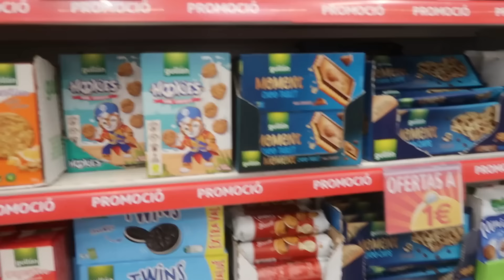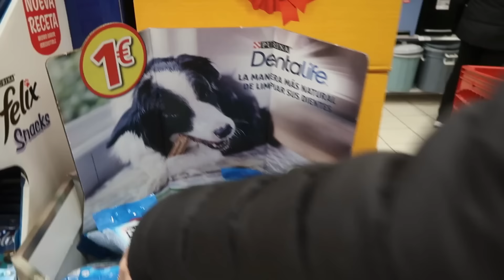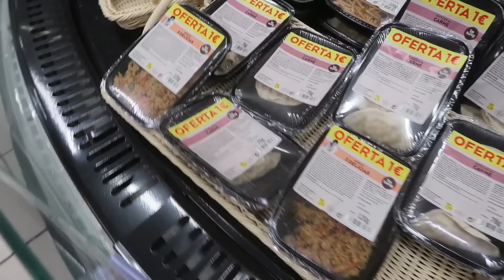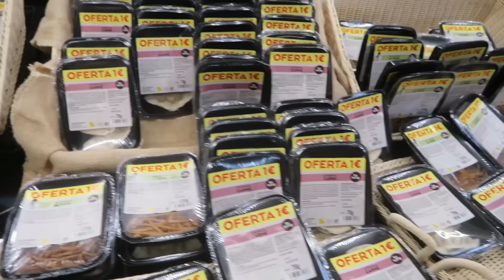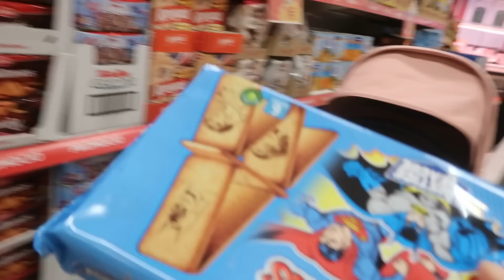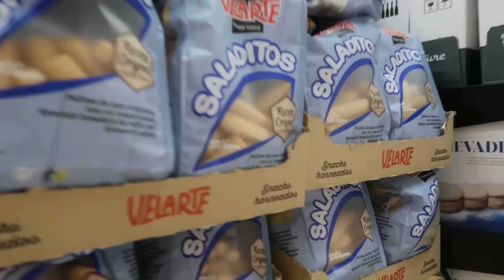RUTINA CON UN RECIÉN NACIDO!! COMPRA PROMOCIÓN ALCAMPO 1€🏡